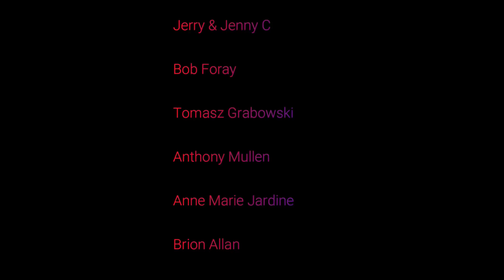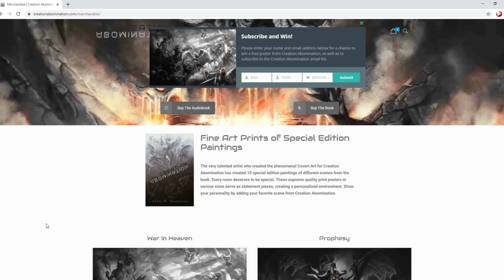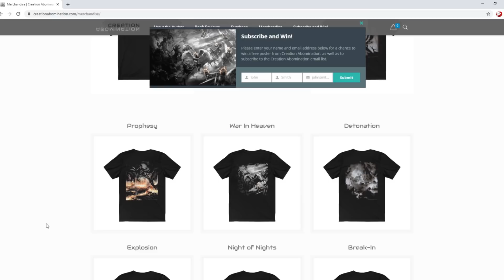Foo Fighters Series #1 | Formation Of The Foo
In series #1 of The Foo Fighters we talk about the tragic end of Nirvana and how it effected Kurt Cobain's bandmates.  Everyone closest to Kurt seems to go in to a time of mourning save for his wife, Courtney Love, whose career blossoms as her husband's dies.  After several months, Dave Grohl decides to record some old songs he wrote while on tour with Nirvana and at the same time gets a surprise phone call from Tom Petty!